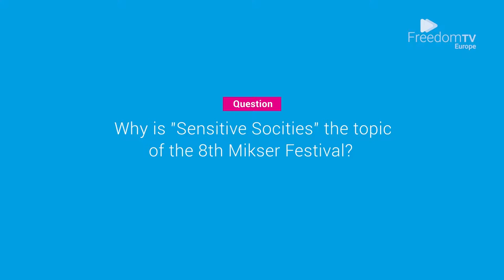Refugees and the Open Society: Ivan Lalić, Mikser House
The Regional Office of Friedrich Naumann Foundation for Freedom ("FNF"), together with Project Office of FNF Western Balkans, had organized a roundtable on refugees and the open society within the framework of Mikser Festival - a gathering of civil society activists, artists and politicians from Serbia and far beyond.

The video is part of a series of FNF4Refugees events.